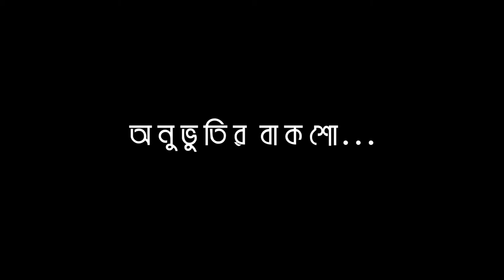চিঠি প্রসঙ্গে যা বললেন আনোয়ারা সৈয়দ হক- Anwara Syed Haq । chithi । wish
মনোবিজ্ঞানী, কথাসাহিত্যিক আনোয়ারা সৈয়দ হক চ্যানেল চিঠির জন‌্য শুভ কামনা প্রকাশ করেছেন।

Anawara Syed haq with channel chithi.she wish for chithi
Its A Introduction Of YouTube Channel 'Chithi'
This Channel Owner Hasan Sayadul Explain his View that Why You See The Video Of Chithi